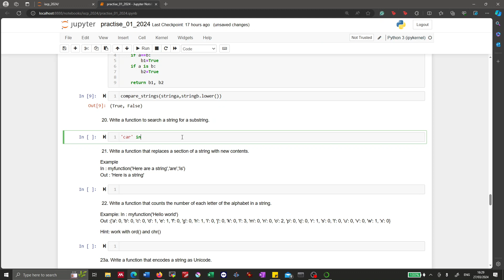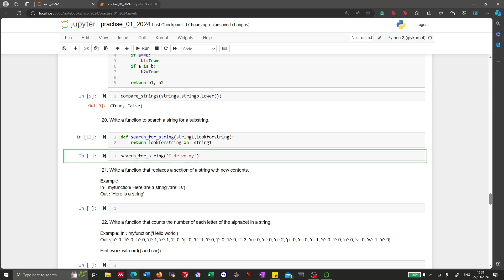python practise 01 solution 20